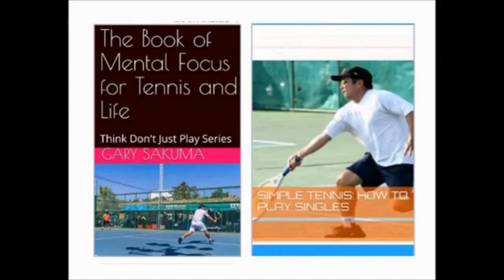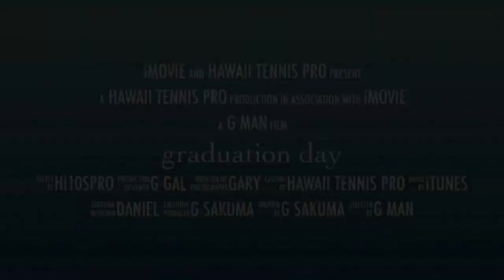Plate Championships British Club- Gary and Daniel vs Yuki and Ton Finals March 2020 First Set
Hawaii Tennis Pro is on Amazon